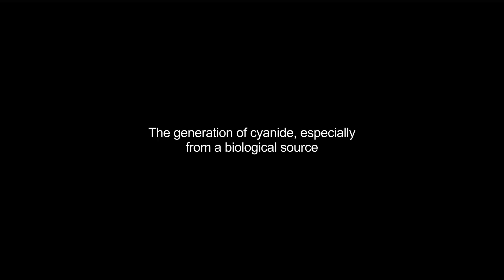cyanogenesis video Dictionary meaning and pronunciation